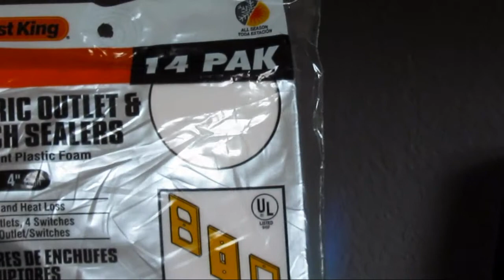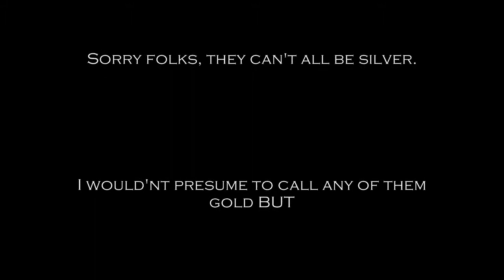Do It Your Damn Self 4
Insulating light switch and outlet plates.  A simple but fast way to cut down your heating and cooling bills.  Fun, meh...Useful?  Yes...